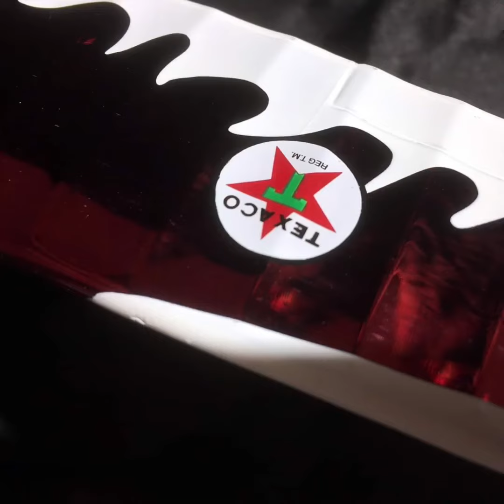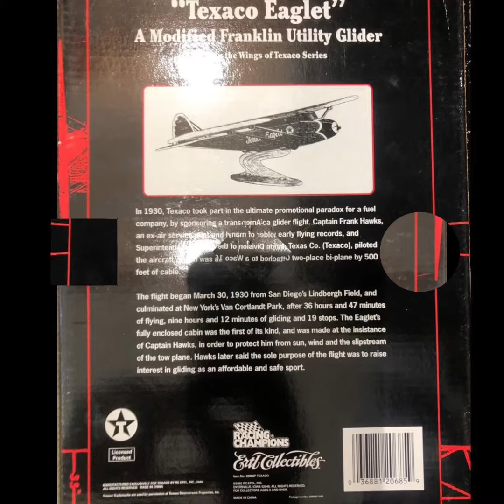Texaco Eaglet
Passion becomes Emotion

Découvrez notre boutique cadeau à :
ROUTE66.store
29 Rue Pêcherie
69170 Tarare
FRANCE